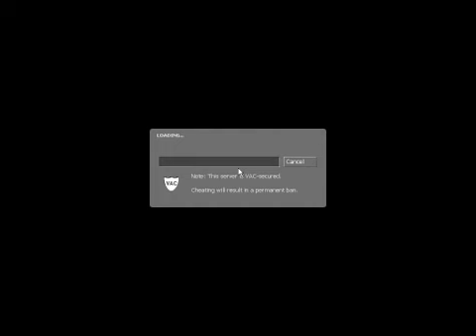Half-Life 2 DM COOP Crazy 'js' playng [Part 2]